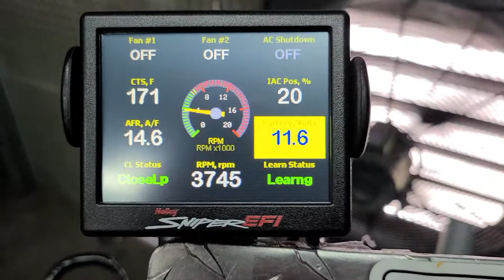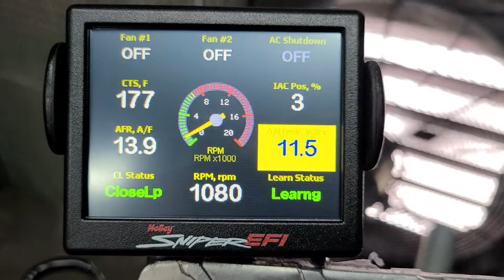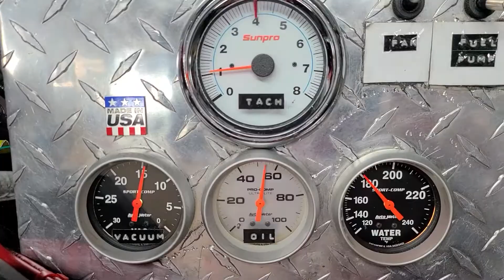350chevy/440Hp Rollin Thunder Roller cam &Holley sniper Efi Ran great 800 326 6554